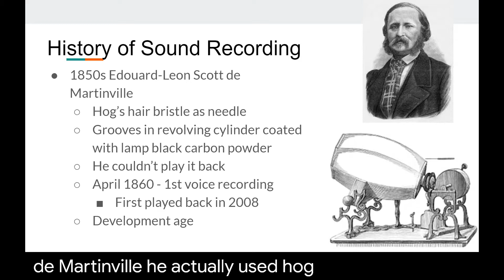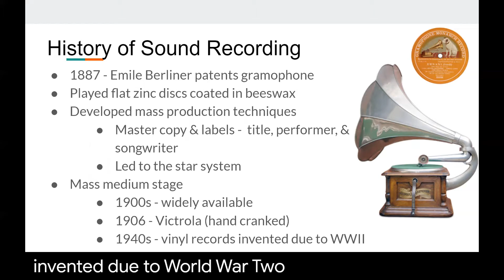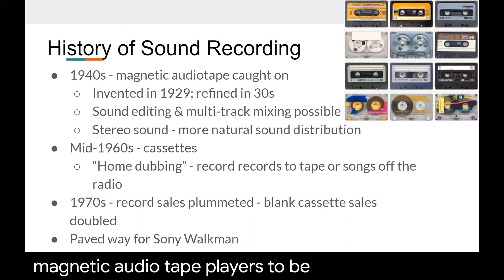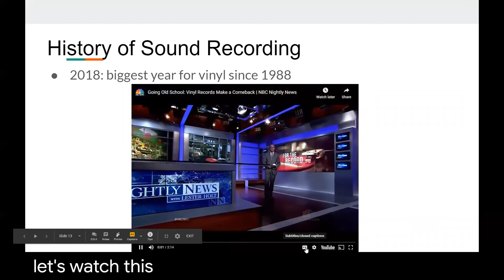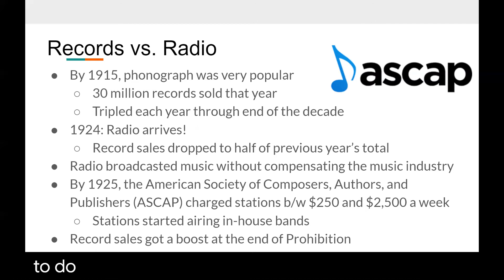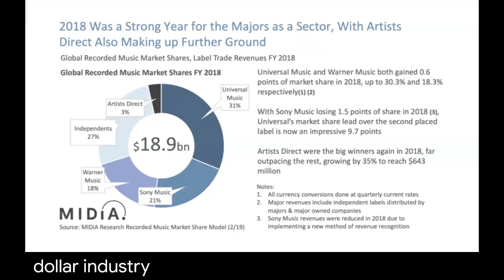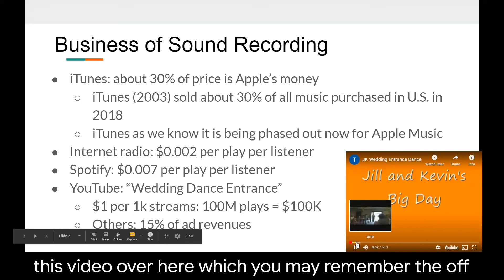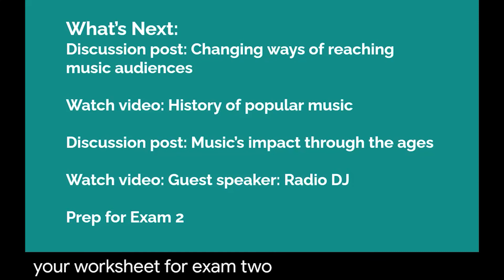MC100 Ch4 Sound recording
This video goes over the recording industry from Chapter 4.